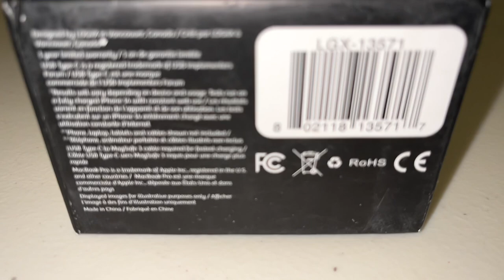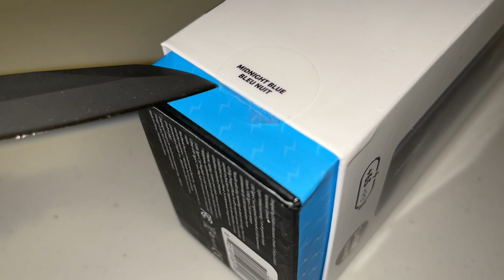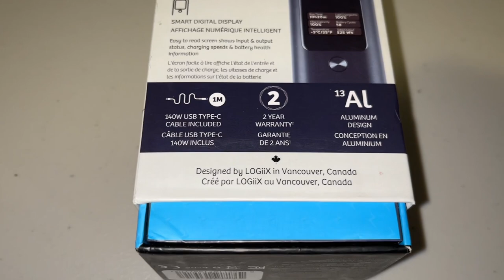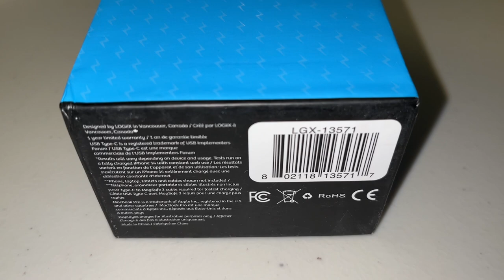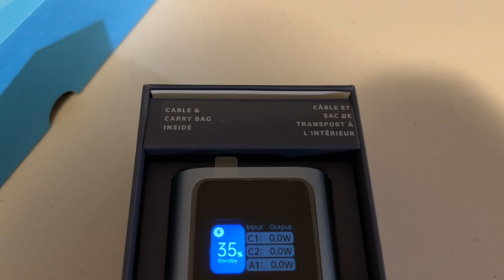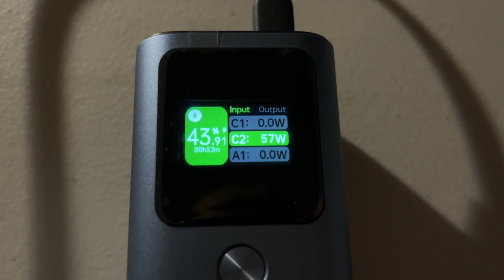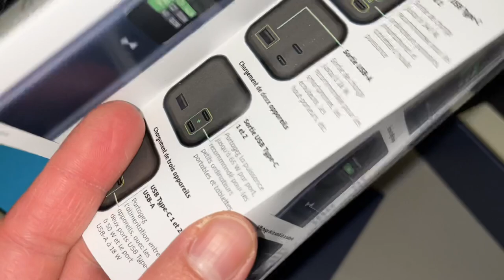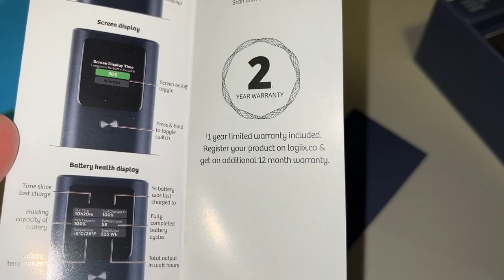Unboxing Logiix Piston Power Bank 140W 27,000mah ASMR Battery Bank LCD Display Screen Review Show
This Piston Power Bank rivals the Anker 737 and Sharge Shargeek Storm 2 Power Bank.